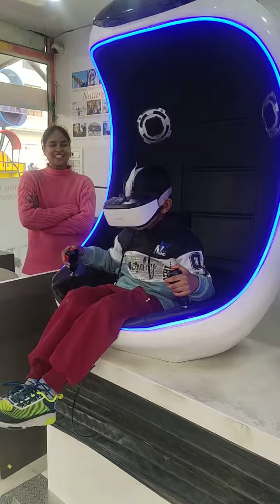7D VR movie, funny video😁😁😁🤣🤣